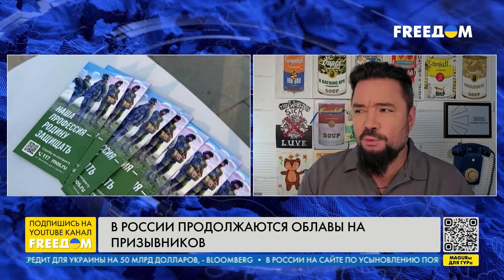МУРЗАГУЛОВ: "Генеральские деды в РФ объединяются на фоне беспредела в АРМИИ"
В РФ – проблемы с мобилизацией, россияне не хотят идти воевать. Из-за этого в стране участились облавы на призывников. Не исключено, что Путин может организовать снова теракт или нечто подобное в РФ для "сплочения общества", ведь у него осталось очень мало времени, чтобы получить хоть какую-то победу на фронте. Такое мнение в эфире телеканала FREEДОМ высказал политтехнолог, экс-председатель Общественной палаты Башкортостана Ростислав Мурзагулов.
Также он рассказал о генеральском бунте в РФ.